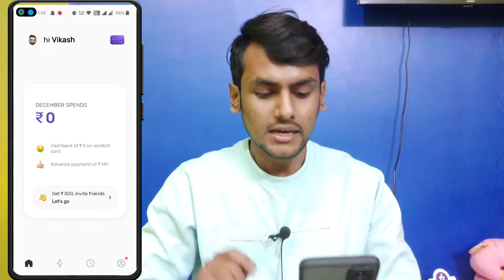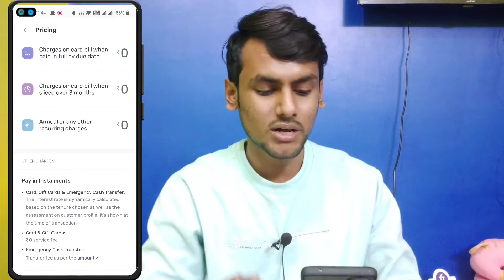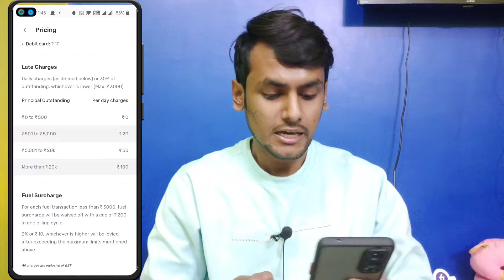Slice App Kya Hai | Slice App Kaise Use Kare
MY GEARS =
○ CAMERA = VIVO Z1 PR0

slice app kya hai
slice app kaise use kare
slice app kaisa hai
slice app kaise use karen
slice app ko kaise use kare
slice app
slice app review
slice app refer and earn
slice app loan
slice approval pending
slice app kya h
slice card apply 2021
slice card benefits
slice credit with card
slice credit card disadvantages
slice credit card review
slice credit card cibil score